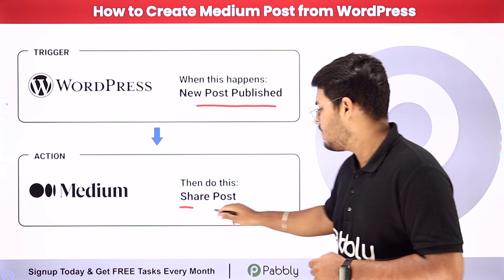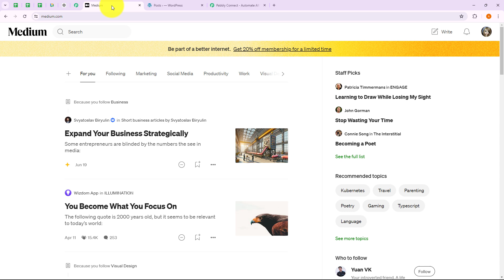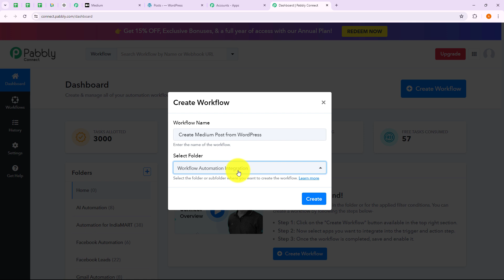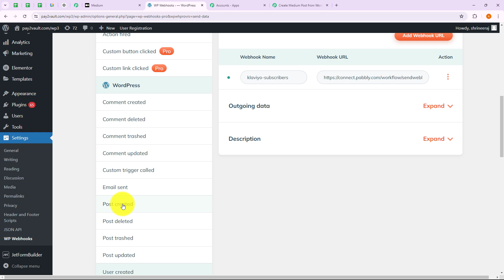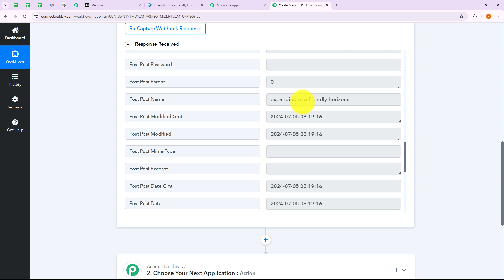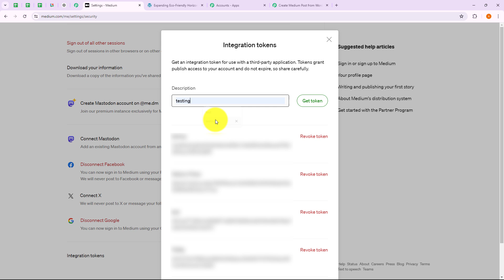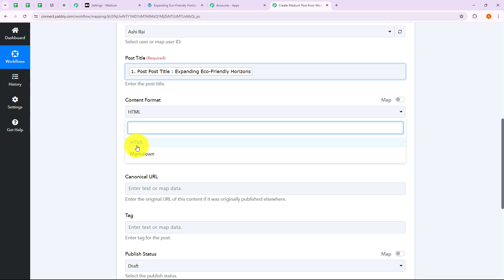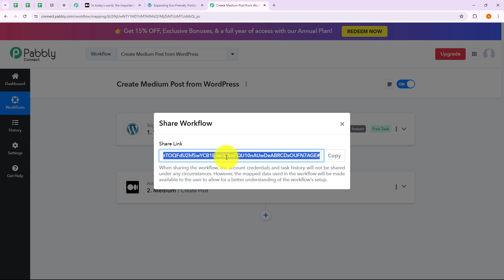How to Create Medium Post from WordPress (in Hindi)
In this video, we'll walk you through the process of automatically creating Medium posts from your WordPress blog using the powerful capabilities of Pabbly Connect. If you're managing content on WordPress and want to expand your reach by publishing on Medium without manual duplication, this integration will streamline your content publishing process and help you reach a broader audience effortlessly.

🔍 What You'll Discover:

WordPress to Medium Integration: Learn how to automatically publish blog posts from WordPress to Medium using Pabbly Connect. WordPress is a versatile platform for blogging and content management, while Medium offers a large audience and built-in distribution.

Content Distribution Automation: Explore the step-by-step setup to synchronize and publish your WordPress posts on Medium, ensuring consistency and reach across platforms.

Pabbly Connect Automation: Witness the efficiency of Pabbly Connect as it automates the process of creating and publishing Medium posts from WordPress, saving you time and effort in content management.

🤔 FAQs Covered in this Video:

✅ Automate Medium Post Creation from WordPress
✅ Configure Pabbly Connect for WordPress-Medium Integration
✅ Enhance Content Reach with Automated Publishing

1. Automation: Pabbly Connect offers automation capabilities that can help you automate mundane and repetitive tasks. This allows you to save time, money and resources.

2. Integration: Pabbly Connect provides a wide range of integrations so that you can connect different web services with each other. This helps you to create smarter workflow processes and make your business more efficient.

3. Security: Pabbly Connect takes security seriously and provides an industry-standard security system to protect your data and applications.

4. Scalability: Pabbly Connect is highly scalable and allows you to easily add new applications and services to your workflow.

 5. Cost-effective: Pabbly Connect is cost-effective and provides plans for different business sizes.